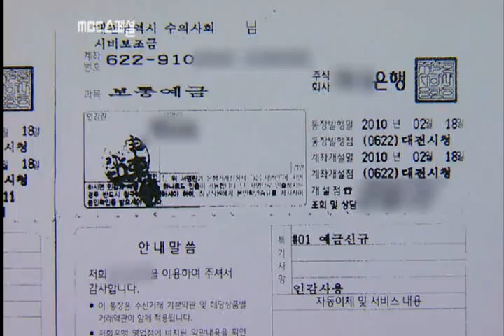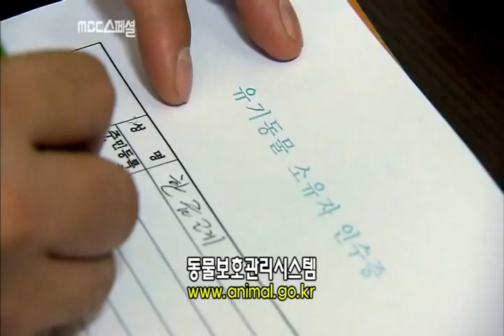DOG , LOST IN THE CITY 5.